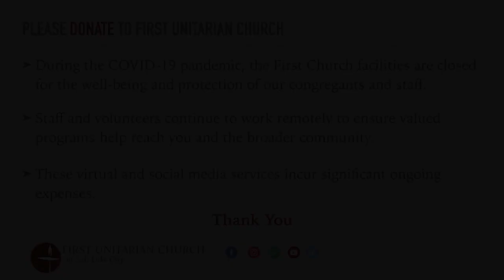"Love One Another" (September 13, 2020)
September 13, 2020 virtual service for the First Unitarian Church of Salt Lake City. Sermon by Reverend Tom Goldsmith.

00:00   Introduction
00:54   Opening Words - Rev. Tom Goldsmith
03:48   Chalice Lighting - Grace and Matthew Esko
04:52   Story for All Ages - Amanda Esko
07:28   Meditation - Rev. Monica Dobbins
12:41   Meditation Response - "Adagio cantabile" (excerpt) from Piano Sonata in C minor, Op. 13, by Ludwig van Beethoven (German, 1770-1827) - David Owens-Lupu, piano
14:03   Sermon: “Love One Another” - Rev. Tom Goldsmith
37:54   Interlude - "Heliotrope Bouquet"  (excerpt) by Scott Joplin (American, 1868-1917) and Louis Chauvin (American, 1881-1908) - David Owens-Lupu, piano
39:44   Closing Words - Rev. Tom Goldsmith
41:03   End Credits - "Get Together" by Chet Powers (American, 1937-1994) - Performed by the Youngbloods

Rev. Tom Goldsmith, Senior Minister

🎵 “We Will Go Out In The World” - music and lyrics by David Owens-Lupu